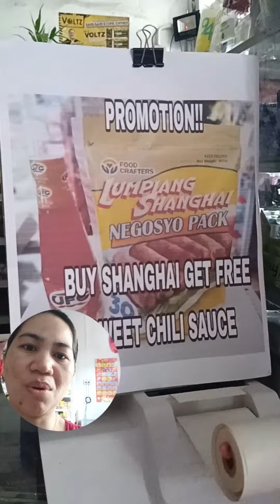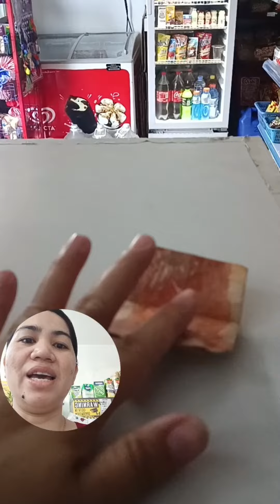Morning Routine + Actual Morning Bentahan sa RoseJam Minimart! Duty ang Negosyante Online Seller!